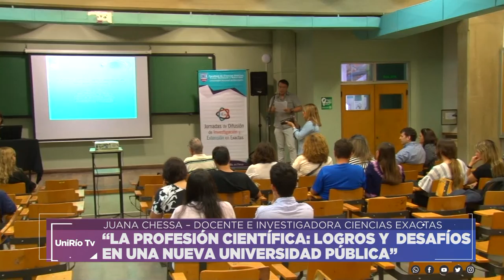“LA PROFESIÓN CIENTÍFICA: LOGROS Y DESAFÍOS EN UNA NUEVA UNIVERSIDAD PÚBLICA”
JUANA CHESSA – DOCENTE E INVESTIGADORA CIENCIAS EXACTAS
Facebook.com/uniriotv
Twitter.com/uniriotv